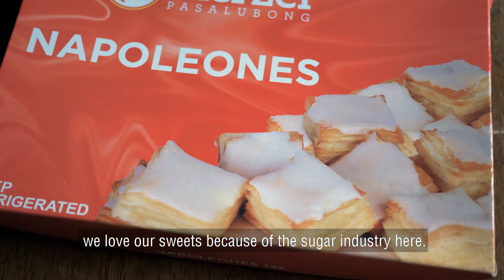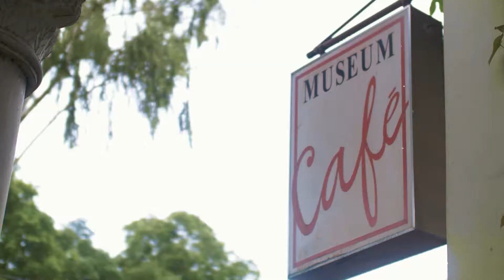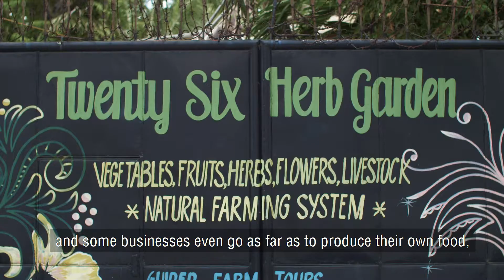Rolling Stories Episode 3 Part 1: Bacolod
Here are Chris Everingham and David Uychiat hanging out with one of Bacolod’s hardworking locals. Watch Chris Everingham as he discovers more tales of inspiration on this episode of RollingStories ShareYourWorld.